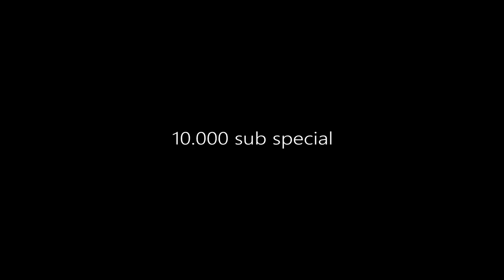CzyDaRade #6 Jessica od tyłu (SPECIAL)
TO TRUDNIEJSZE NIŻ SIĘ WYDAJE!

Nie jestem do końca zadowolony z tego jak to zabrzmiało, ale wiem już na co zwracać uwagę. Ten film dał mi sporo do myślenia jak rozwinąć serię "Od tyłu".

Pod koniec filmu ciekawostka ;)

!! DAJ MI WYZWANIE W KOMENTARZU !!

Jingle - The Mugshots - 20sek